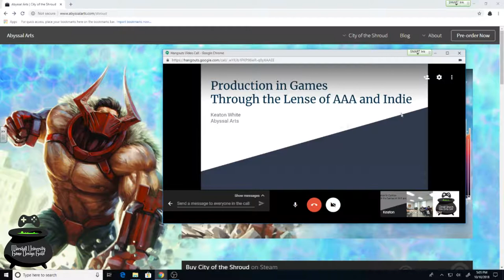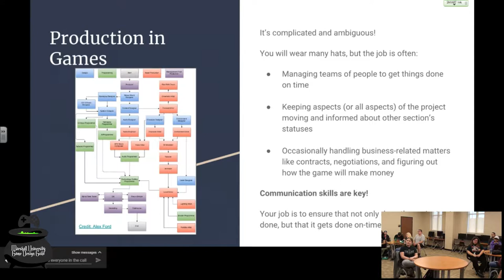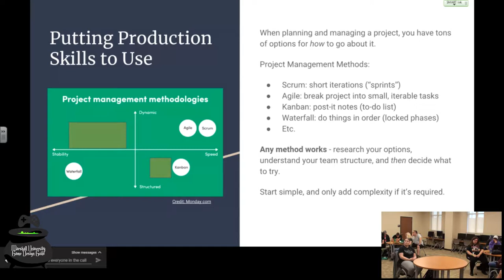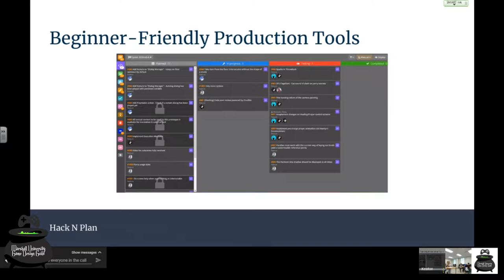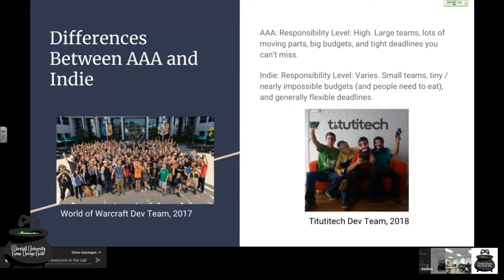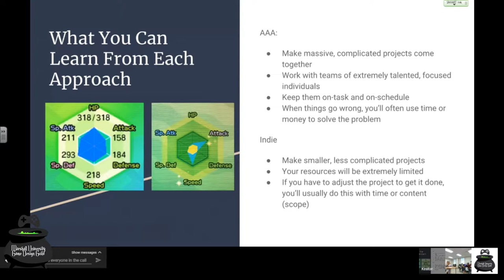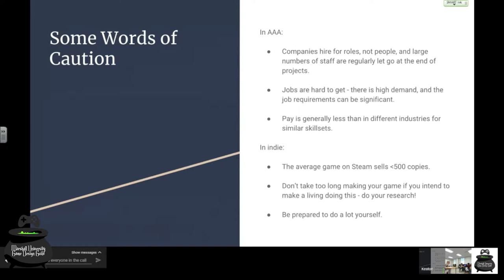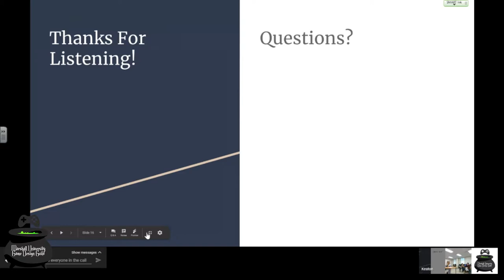DevTalk: Keaton White - Game Production - Abyssal Arts & Capcom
Keaton White worked for years at Capcom in the US and Japan before going indie, and founding his own studio, Abyssal Arts, developer of the recent title City of the Shroud

Apologies for the audio quality, there were some technical difficulties during recording.

During a Dev Talk, a developer shares their experience in game development, including the highs and lows, so that we can all learn from their successes and failures.

The MU Game Design Guild is Marshall's only game development club.  We host monthly Dev Talks, fun interactive weekly meetings, and hold one game jam each semester.